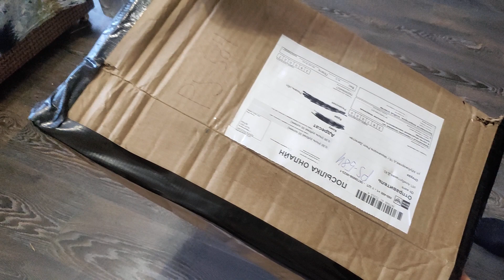ТУРЕЦКИЙ САМОВАР SOZENLER: распаковка и ночной тест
РАспаковка, обзор и сумрачный тест-драйв турецкого самовара из нержавейки с алюминиевым чайником в комплекте